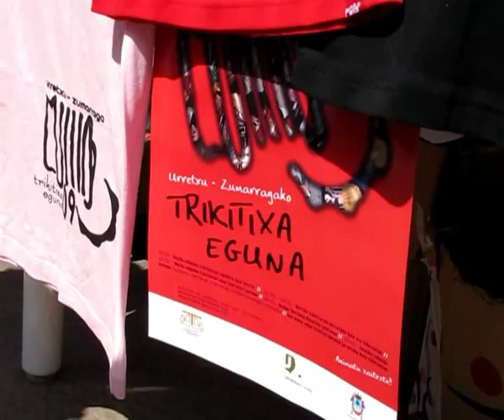Zumarraga eta Urretxuko I. Trikitixa Eguna 2009/05/09